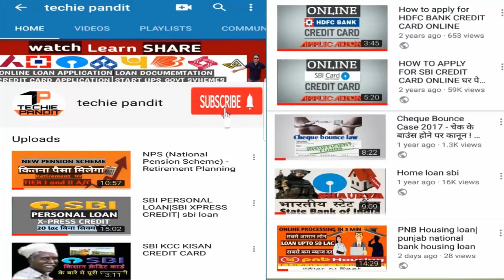mudra loan kaise lena hai | mudra loan documents | mudra loan hindi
प्रधानमंत्री मुद्रा योजना (PMMY) के तहत 10 लाख रुपये तक के लोन के लिए आवेदन कर सकते हैं.

IN THIS VIDEO WE HAVE EXPLAINED:
Is guarantor required for Mudra loan?
What is the procedure of Mudra loan?
Which bank is best for Mudra loan?
Can Mudra loan be enhanced?
How to Apply for a Mudra Loan?
Which banks offer a Mudra Loan?
What is the repayment tenure of the Mudra Loan?
What is the loan amount offered under Mudra Loan?
Can people from metropolitan cities apply for a Mudra Loan?
Is there any special Mudra loan scheme for women?
I want to start my own business. Can MUDRA help me?
I own a bakery business and want to expand it. Can I get a Mudra Loan?
Is there any reservation system in place for Mudra loans?
What is a Mudra Card?

mudra loan kaise lena hai,
mudra loan kaise le hindi mudra loan kaise apply kare online,
मुद्रा लोन,मुद्रा लोन लेने का सही तरीका।